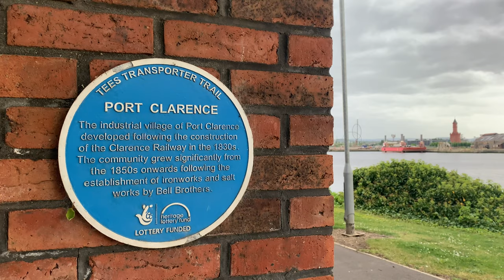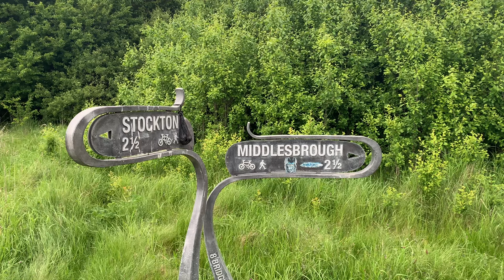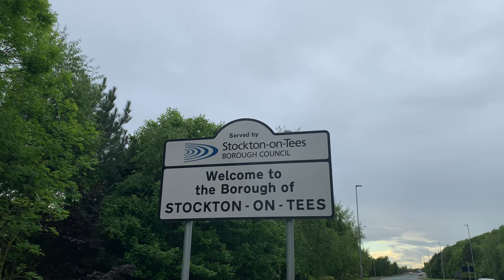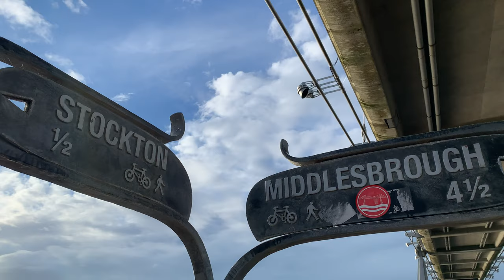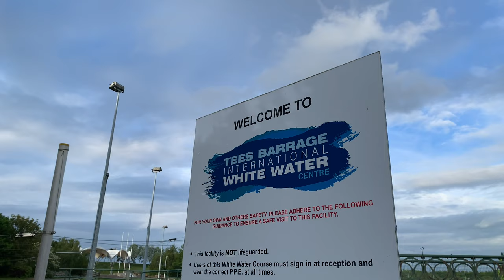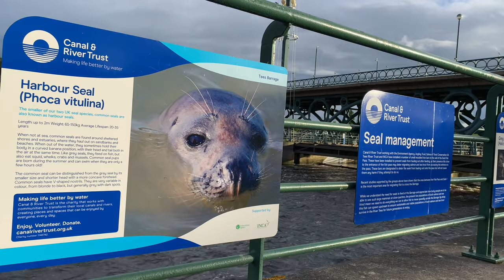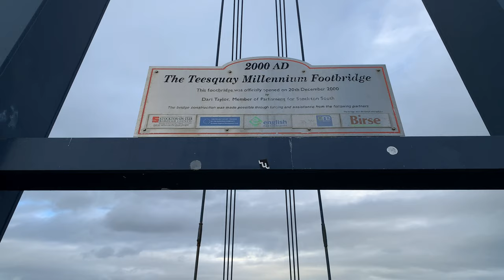Bridges of Stockton-on-tees & Middlesbrough Teesdale Way , River Tees Transporter bridge …..